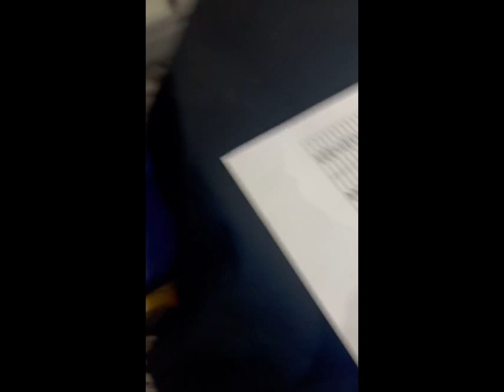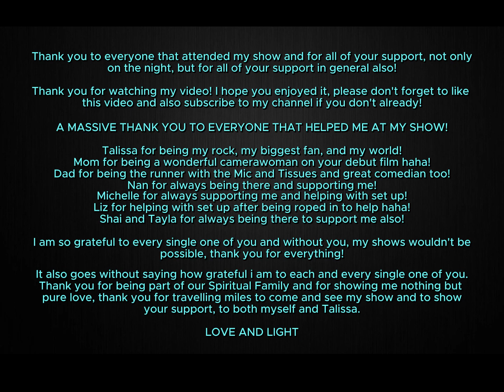Psychic Medium Dean - Mercure Haydock Hotel, St. Helens - 30th March 2024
Live Demonstration of Evidential Mediumship with Psychic Medium Dean, at the Mercure Haydock Hotel, St. Helens, on Saturday 30th March 2024.

Follow Dean on TikTok - @psychicmediumdean
Follow Dean on Instagram - @psychic_mediumdean